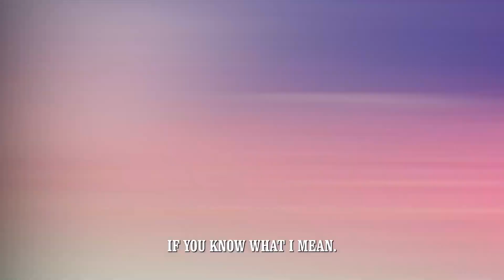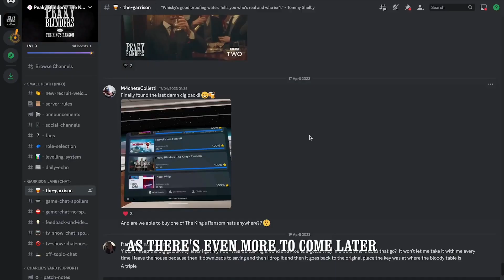Peaky Blinders: The King's Ransom - Official 2023 Updates Trailer | Upload VR Showcase 2023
Check out the new content coming to Peaky Blinders: The King's Ransom this year. Players can look forward to new combat missions in the VR action-adventure game inspired by the gangster drama series. Later this year, we'll also see the launch of a new six-player mode that lets friends gather together in the pub, chat, and play minigames. Peaky Blinders: The King's Ransom is available to play on Meta Quest 2 and Pico.

My Computer Spec                                                                          -
Motherboard : ASUS PRIME Z790-P WIFI - Intel Z790
Graphics : GIGABYTE GeForce RTX 3060 VISION OC 12GB GDDR6
RAM : Kingston Fury Beast RGB 2 x 16GB DDR5 6000 CL36   -
M.2 : Kingston SSD KC3000, M.2 - 2TB                                        -
M.2 : Samsung SSD 970 EVO (M.2) - 500GB                               -
Mouse : ASUS ROG Chakram                                                         -
Keyboard : ASUS Cerberus                                                             -
Monitor AOC Q3279VWFD8 - LED 31.5" (80cm), QHD               -

valve index vr
peaky blinders quest 2 release date
quest 2 peaky blinders
game trailer
upload vr
game trailers
vr trailers
full game
pcvr
virtual reality trailers
wolf in vr
a wolf in vr
peaky blinders vr beginning
a wolf in vr peaky blinders
peaky blinders vr part 1
peaky blinders vr collectibles
peaky blinders the king's ranso
peaky blinder: the king's ransom
peaky blinders the king's ransom
peaky blinders quest 2 gameplay
peaky blinders vr game oculus quest 2
thief simulator vr
virtual reality games
noticias vr 2023
nuevos juegos vr
free vr games
juego supervivencia vr
filtraciones quest 3
peaky blinder vr
simulador de ladrón en vr
the best free vr games
best pcvr games 2022
the light brigade
steam vr games for free
pico
full walkthrough
vr game
top best
shooter competitivo
primal hunt
peacky blinders
thief simulator
best quest 2 games
new vr games 2023
best quest 2
peaky blinders vr demo